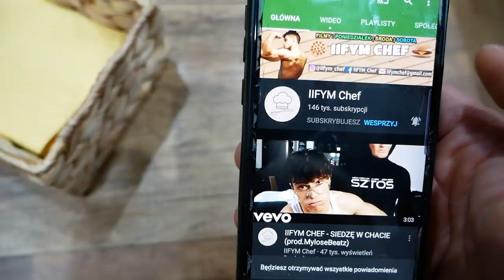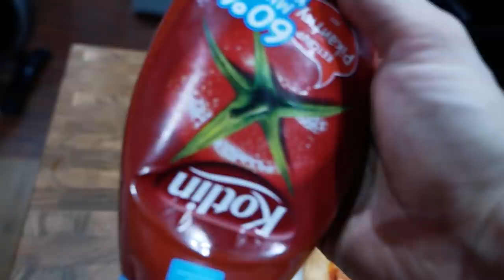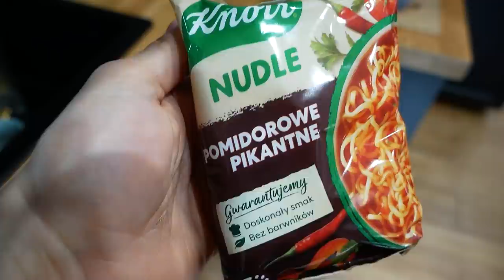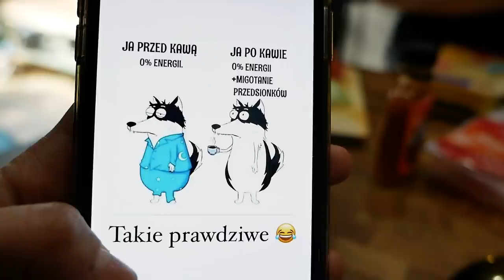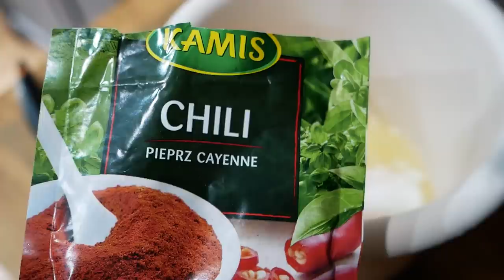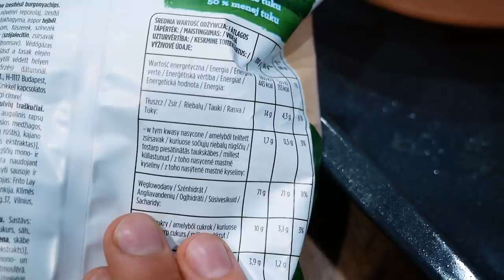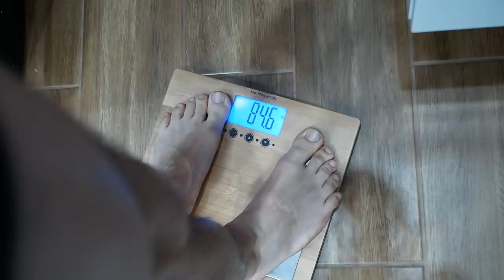3 DNI JEM TYLKO OSTRE JEDZENIE ! 🌶️ MAKSYMALNIE PIKANTNE 🔥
-7% KOD: IIFYM lub iifym

-20% na GBS: IIFYM20